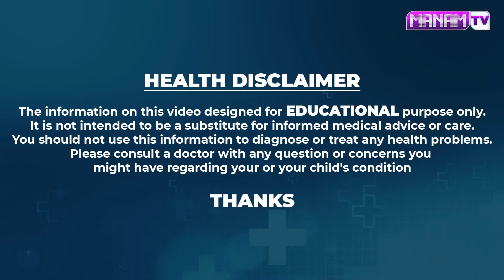Foods to Improve Eyesight | Increases Vision | Ramaa raavi | healthy food Tips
Watch ►Foods to Improve Eyesight | Increases Vision | Ramaa raavi | healthy food Tips | @manamtvhyderabadhealth